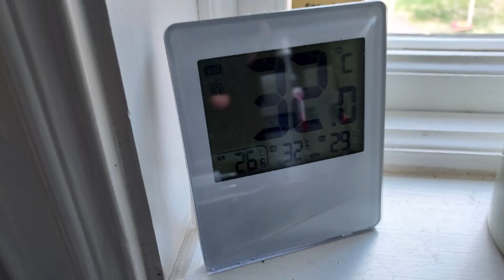Renovering av sovrum, del 8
Slutmålning och uppsättning av bröstlister mm.